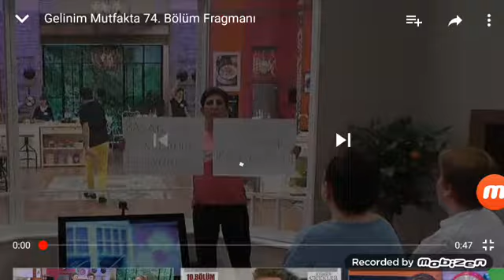Gelinim Mutfakta 74. Bölüm Fragmanı